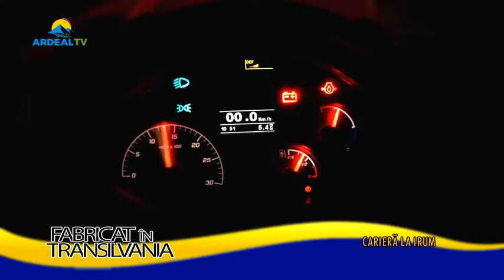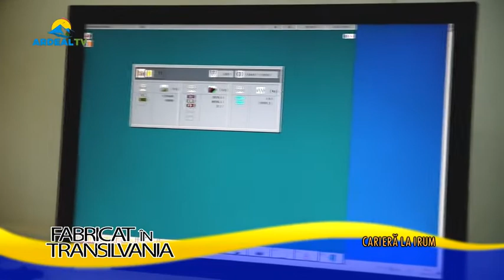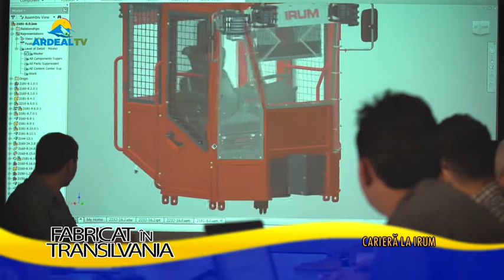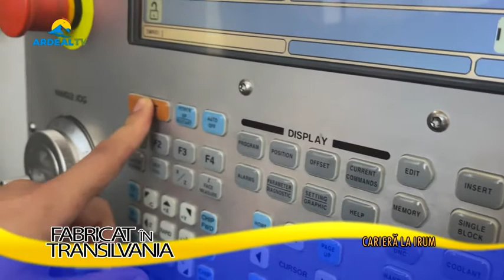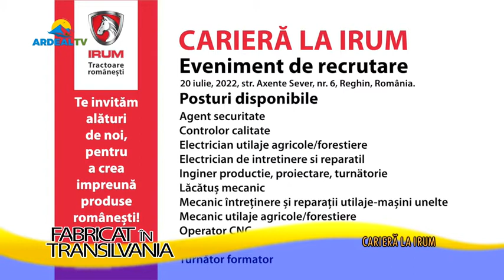Fabricat în Transilvania - Carieră la IRUM